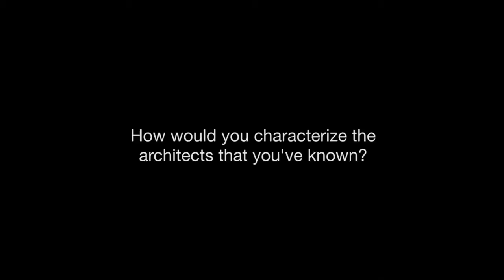Annie Choi Archiculture Extras Interview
Interview with citic and author of "Dear Architects, I am sick of your shit" covering:

0:56 How would you characterize the architects that you've known?
2:22 Why is architecture and the built environment taken for granted?